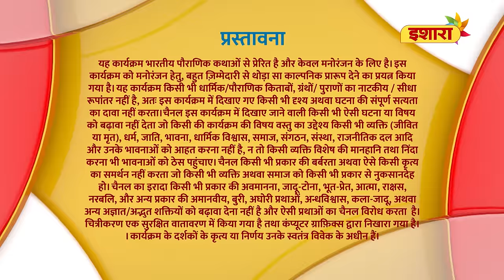Shiva Ke Rahasya | FULL Episode 52 | Paapnaashini Ganga | Hindi TV Show | Ishara TV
Himvan Ganga ko Shiva ke rahasya kya hai aur unka mahatva kya hai, uske baare mein bata rahe hai. Dekhiye Paapnaashini Ganga ka latest episode ab Ishara par.